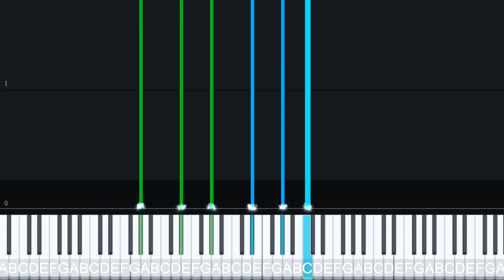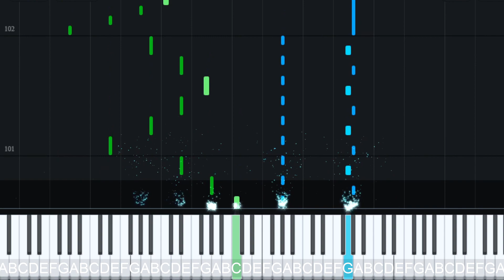Enya - Pale Grass Blue | Piano Tutorial